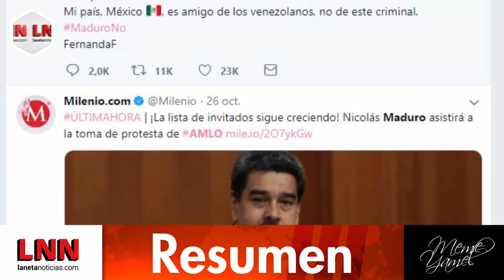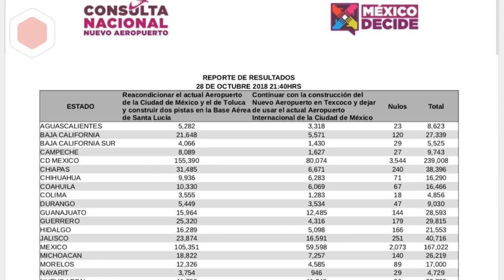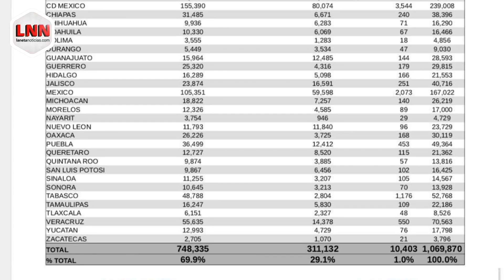¡SE DEMOSTRÓ EL PODER! Se cancela aeropuerto en Texcoco, se pasa a Santa Lucia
✈ ¡Se cancela Texcoco! México decidió por
😱 AMLO responde a polémica por nuevo aeropuerto
🚨 CaravanaMigrante se aproxima a CDMX
😡 Destapan millonarios gastos del cardenal

¡La Neta Noticias en vivo con Meme Yamel también por @AcustikNoticias!

📺 Por TV:
* Izzi 79
* Totalplay 160